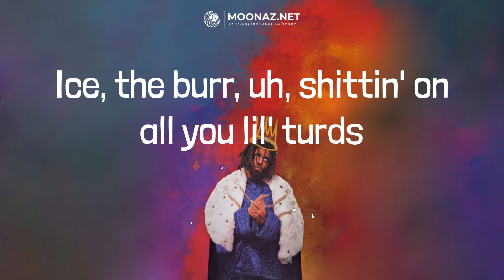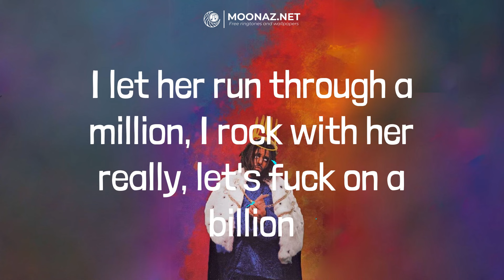Gunna - fukumean | LYRICS | Bolide allemand - SDM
Lyrics:
Yeah
Yeah